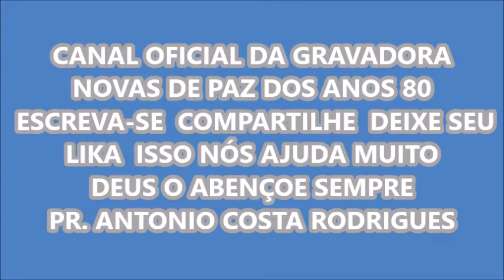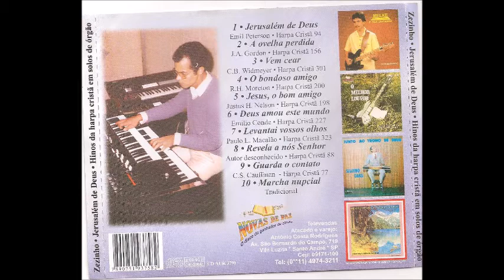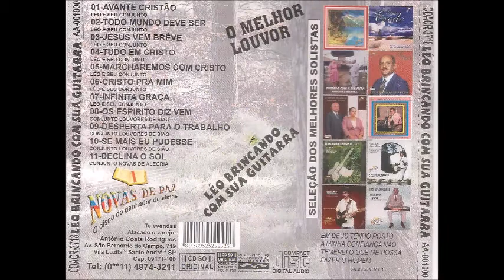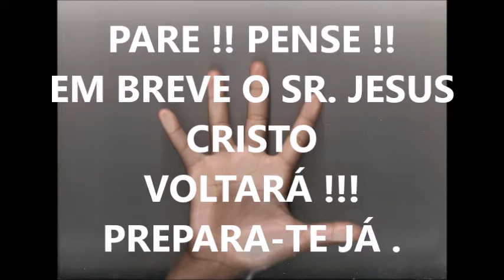FIRME NAS PROMESSAS HC 107 SOLO DE ORGÃO COM O MAESTRO GUEDES